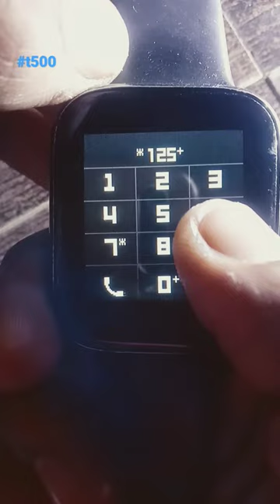secret apple logo coad for t500 smart watch